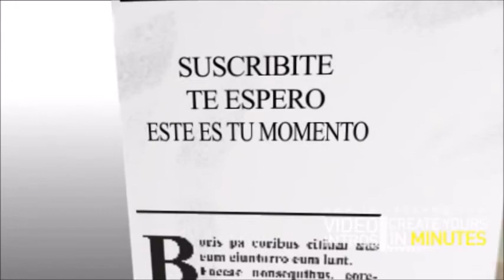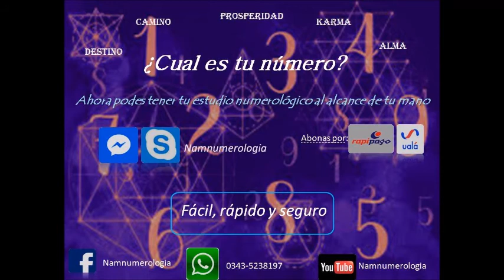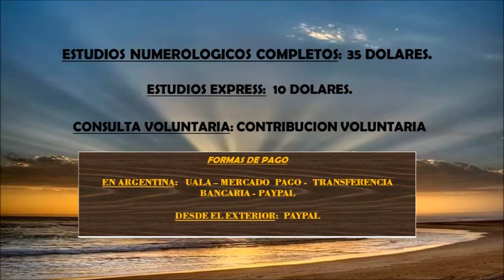SIGNIFICADO DE NOMBRES 320 - "DANISA" - NAM NUMEROLOGIA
MERCADO PAGO:
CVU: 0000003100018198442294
ALIAS: agustinmusto.mp

Transferencia bancaria:
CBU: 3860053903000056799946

Te presento el "Significado de los Nombres" mas conocidos en habla hispana. Serán una serie de vídeos, desde la "a" hasta la "z". En este caso: "DANISA".

Un saludo!!